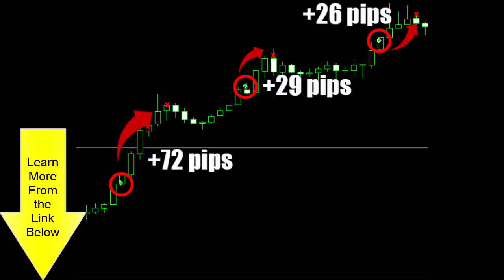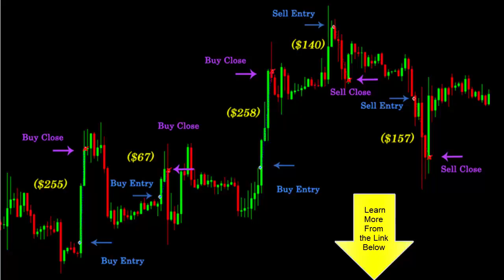Forex Supreme Robot By Forex Trading Group Review